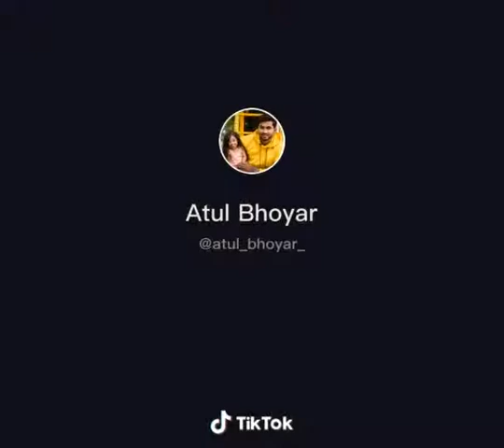Jyoti kisange Amge New Tik tok video